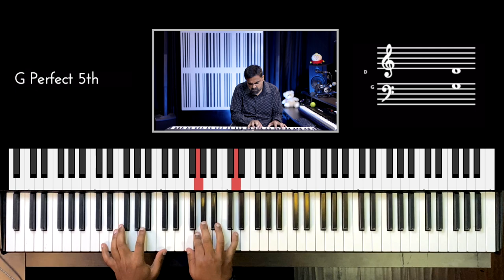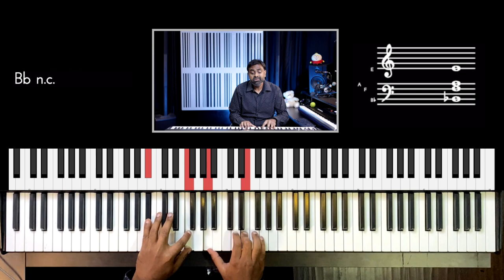Riff #2544 - Jason Zac